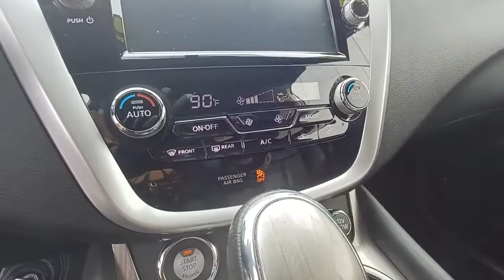2016 Nissan Murano Skokie, Niles, Glenview,Morton Grove, Chicagoland area, IL P03374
2016 Nissan Murano available in Skokie, Illinois at Martin Nissan. Servicing the Niles, Glenview,Morton Grove, Chicagoland, IL  area.

Martin Nissan
5240 Golf Road

Radio w/Seek-Scan, Clock and Steering Wheel Controls,Window Grid And Roof Mount Diversity Antenna,LED Brakelights,Fixed Rear Window w/Fixed Interval Wiper and Defroster,Variable Intermittent Wipers,Body-Colored Front Bumper w/Chrome Bumper Insert,Compact Spare Tire Mounted Inside Under Cargo,Body-Colored Rear Bumper w/Black Rub Strip/Fascia Accent and Chrome Bumper Insert,Black Grille w/Chrome Surround,Clearcoat Paint,Chrome Bodyside Insert, Black Bodyside Cladding and Black Wheel Well Trim,Tires: P235/65R18 AS,Wheels: 18 Machined Aluminum-Alloy,Lip Spoiler,Steel Spare Wheel,Tailgate/Rear Door Lock Included w/Power Door Locks,Chrome Door Handles,Deep Tinted Glass,Composite/Galvanized Steel Panels,Liftgate Rear Cargo Access,Body-Colored Power Side Mirrors w/Manual Folding and Turn Signal Indicator,Auto On/Off Projector Beam Halogen Daytime Running Headlamps w/Delay-Off,Chrome Side Windows Trim, Black Front Windshield Trim and Black Rear Window Trim,Outside Temp Gauge,Proximity Key For Doors And Push Button Start,Front Center Armrest and Rear Center Armrest w/Storage,Carpet Floor Trim,Power Rear Windows and Fixed 3rd Row Windows,Front Cupholder,Day-Night Rearview Mirror,Trip Computer,Cargo Space Lights,Engine Immobilizer,Full Carpet Floor Covering,Driver / Passenger And Rear Door Bins,Front Seats w/Cloth Back Material and Manual Driver Lumbar,Driver Foot Rest,Power 1st Row Windows w/Driver And Passenger 1-Touch Up/Down,Illuminated Locking Glove Box,Passenger Seat,Systems Monitor,Fade-To-Off Interior Lighting,Manual Tilt/Telescoping Steering Column,Perimeter Alarm,Valet Function,Gauges -inc: Speedometer, Odometer, Engine Coolant Temp, Tachometer, Trip Odometer and Trip Computer,Interior Trim -inc: Metal-Look/Piano Black Instrument Panel Insert, Metal-Look Door Panel Insert, Metal-Look Console Insert and Chrome/Metal-Look Interior Accents,Manual Adjustable Front Head Restraints and Manual Adjustable Rear Head Restraints,Power Door Locks w/Autolock Feature,Leatherette Door Trim Insert,Remote Keyless Entry w/Integrated Key Transmitter, 2 Door Curb/Courtesy, Illuminated Entry, Illuminated Ignition Switch and Panic Button,Urethane Gear Shifter Material,Driver And Passenger Visor Vanity Mirrors w/Driver And Passenger Illumination, Driver And Passenger Auxiliary Mirror,Analog Appearance,Delayed Accessory Power,HVAC -inc: Underseat Ducts and Console Ducts,3 12V DC Power Outlets,Dual Zone Front Automatic Air Conditioning,Cruise Control w/Steering Wheel Controls,FOB Controls -inc: Windows,Cargo Area Concealed Storage,Full Cloth Headliner,Cloth Seat Trim,Rear Cupholder,Air Filtration,2-Way Driver Seat -inc: Manual Lumbar Support,Front And Rear Map Lights,60-40 Folding Split-Bench Front Facing Manual Reclining Fold Forward Seatback Rear Seat,2 Seatback Storage Pockets,Full Floor Console w/Covered Storage, Mini Overhead Console w/Storage and 3 12V DC Power Outlets,Remote Releases -Inc: Mechanical Fuel,Front Bucket Seats -inc: 6-way manual driver's seat and 4-way manual front passenger's seat,GVWR: 5,280 lbs,Automatic Full-Time All-Wheel,Hydraulic Power-Assist Speed-Sensing Steering,Gas-Pressurized Shock Absorbers,19 Gal. Fuel Tank,Permanent Locking Hubs,Strut Front Suspension w/Coil Springs,63-Amp/Hr Maintenance-Free Battery w/Run Down Protection,Quasi-Dual Stainless Steel Exhaust w/Chrome Tailpipe Finisher,Multi-Link Rear Suspension w/Coil Springs,Transmission w/Oil Cooler,4.677 Axle Ratio,Transmission: Xtronic Continuously Variable (CVT),Front And Rear Anti-Roll Bars,150 Amp Alternator,4-Wheel Disc Brakes w/4-Wheel ABS, Front And Rear Vented Discs, Brake Assist and Hill Hold Control,Engine: 3.5L V6 DOHC,Electronic Stability Control (ESC),Driver Knee Airbag,Dual Stage Driver And Passenger Front Airbags,Curtain 1st And 2nd Row Airbags,ABS And Driveline Traction Control,RearView Monitor Back-Up Camera,Tire Specific Low Tire Pressure Warning,Dual Stage Driver And Passenger Seat-Mounted Side Airbags,Child Seat Sensor and Rear Child Safety Locks,Outboard Front Lap And Shoulder Safety Belts -inc: Rear Center 3 Point, Height Adjusters and Pretensioners,Side Impact Beams,Airbag Occupancy Sensor